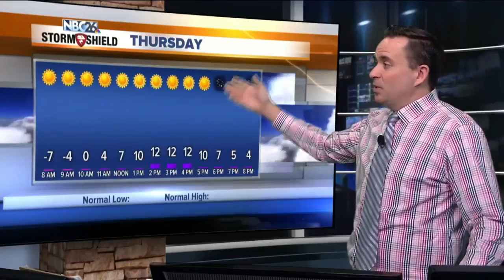NBC26 Storm Shield Forecast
It is going to be a cold day today for this time of year with highs only in the mid-teens. It actually will be pretty neat to see that stronger sun at this time of year still do some melting where the pavement is showing and on our rooftops.  Tonight will be FRIGID. We're going well into the single digits&amp; teens below zero tonight, and with a bit of a breeze, the wind chills will be anywhere between -15° and -25°.  We have one more cold day on Thursday with highs once again in the low/mid teens with sun.  Friday will be windy and milder with highs in the upper 20s to low-30s.  We get back into the upper-30s by Saturday and Sunday, and possibly breaking 40° by early next week.